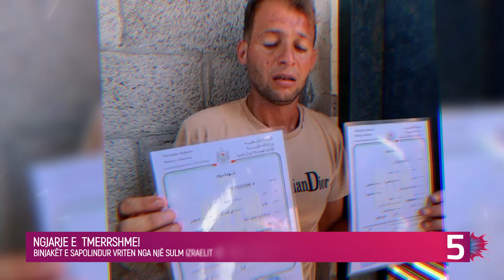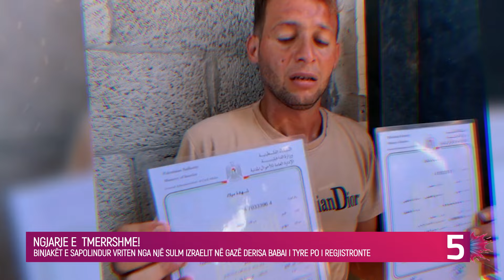Vriten binjakët e sapolindur nga një sulm izraelit në Gazë derisa babai i tyre po i regjistronte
Binjakët e porsalindur u vranë të martën nga një sulm ajror izraelit në Rripin e Gazës derisa babai i tyre ndodhej në qendrën komunale për t’i regjistruar ata.

Asser, djalë, dhe Ayssel, vajzë, kishin vetëm katër ditë kur babai i tyre Mohammed Abu al-Qumsan, shkoi për t’i marrë certifikatat e lindjes së tyre.

Derisa ai nuk ndodhej aty, fqinjët i telefonuan për t’i treguar se shtëpia e tij në Deir al Balah ishte bombarduar.

Në sulm u vranë edhe bashkëshortja e tij dhe gjyshja e binjakëve.

“Nuk e di çfarë ndodhi. Më thanë se ishte një predhë që goditi shtëpinë”, tha ai.

“Nuk pata kohë as t’i gëzohem lindjes së tyre”, shtoi ai.

Ministria e Shëndetësisë në Gazë ka thënë se 115 foshnje të porsalindura janë vrarë në këtë vend prej se nisi lufta.

tregime popullore 2023  love island tv klan kepi i vipave lajmet e fundit lajmet sot noizy  pellumb hajdari prive klan kosova  shqipgaming   love island albania big brother vip kosova 2 big brother vip albania 3 shqiptarqe krejt Gjaku S'është Ujë - Episodi 3 (Traditat Shqiptare)  TREGIME POPULLORE SHQIPTARE - I Pasuri dhe Fukaraja   aleks visha its my home 3  Zarf'i Mergimtarit gezuar 2024 potpuri 2024 muzike popullore hitet shqip 2024 nacionale rudina xhunga ora news n'kosove show pa gjurme report tv  ferma vip dhurata dora bardhi xhensila yll limani alban skenderaj elgit doda